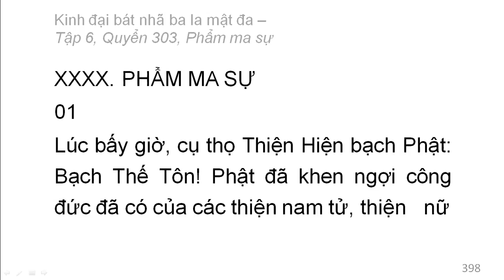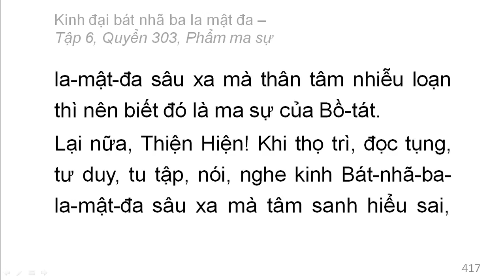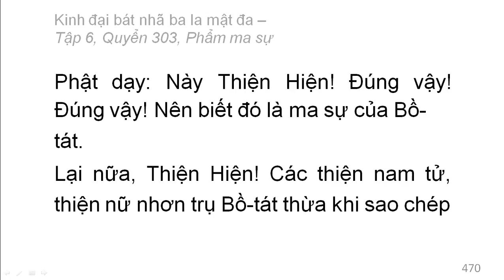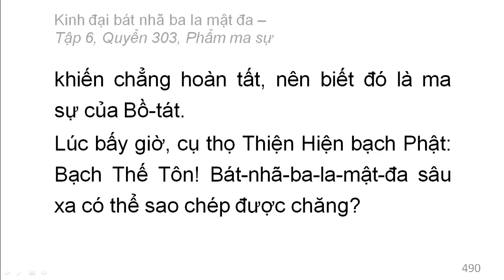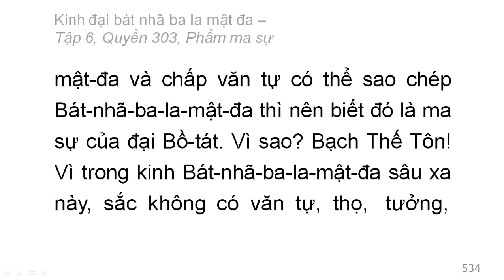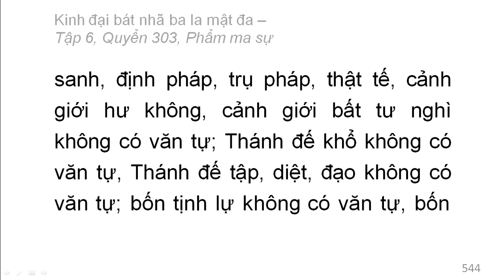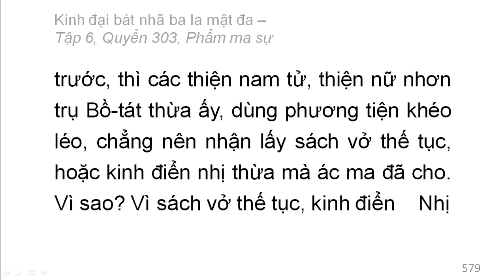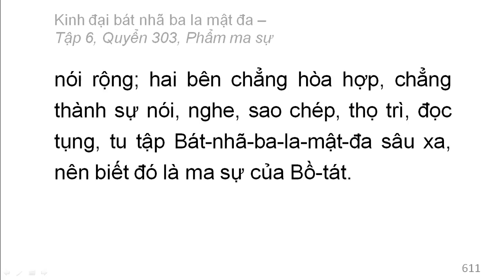600 quyển Kinh Đại Bát Nhã Ba La Mật Đa: Quyển .../600 (tiếp) (đọc lần 2)